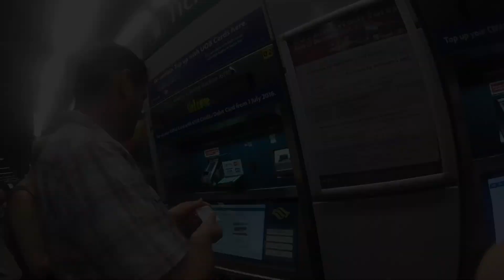Travel Vlogs | Day 2 | Singapore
We didn't do quite so much today after a very expenisve first day! We basically just wandered around the city; walked up the very beautiful Emerald Hill, had a swim, walked to Raffles and saw the (rather unimpressive) light show on the waterfront.